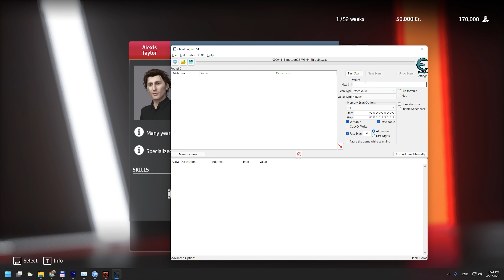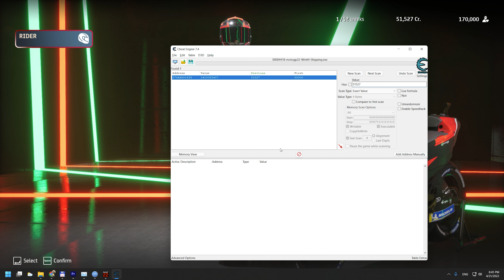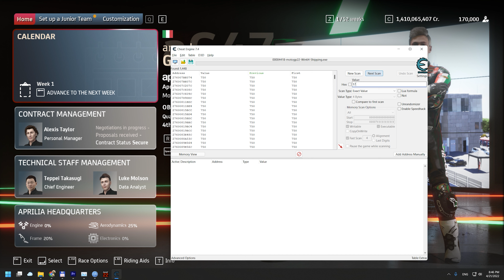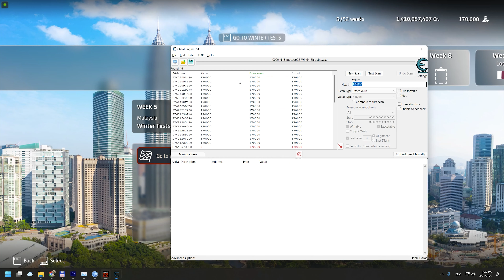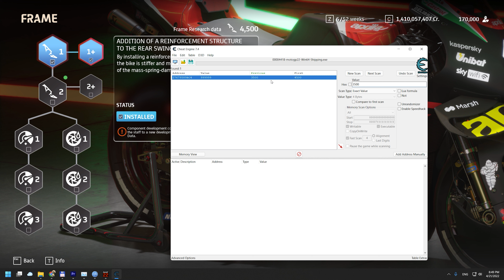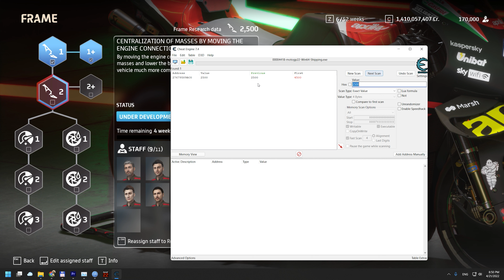MotoGP 22 How to get Money, Research anf Fans with Cheat Engine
2. Enjoy